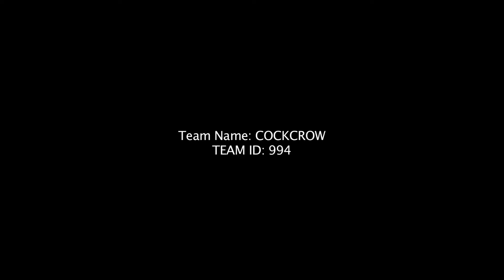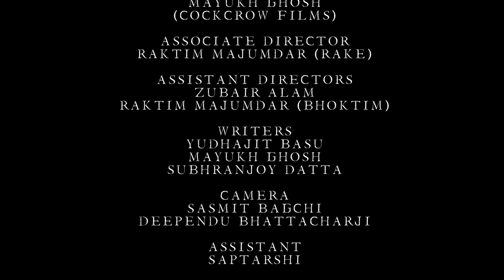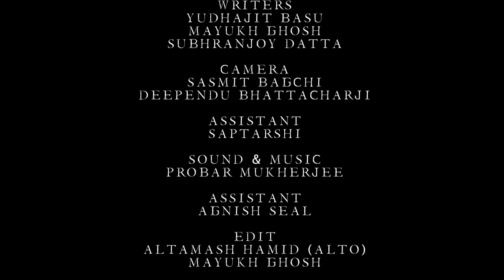Unrequited | 50 Hour Film | India Film Project | CockCrow Films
This film was made in 50 hours from conceptualisation to final sound mix.
Produced by CockCrow Films.
Directed by Subhranjoy Datta.